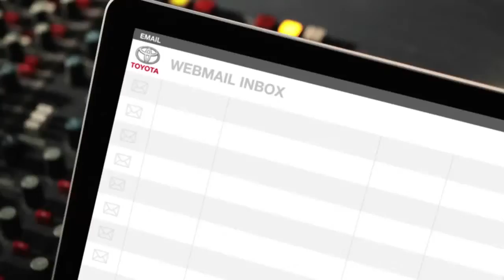Burping Colleagues Toyota Yaris Outsmart Shout Out